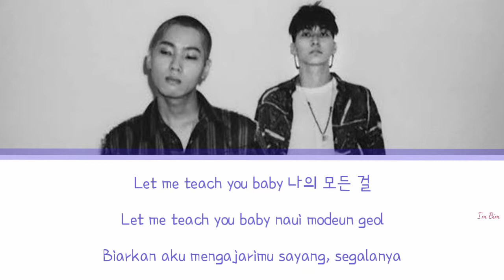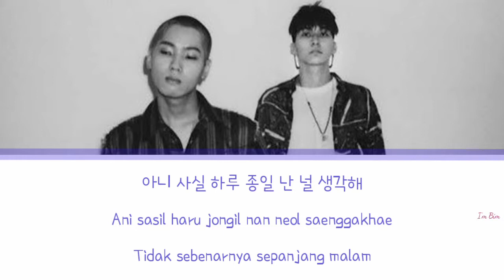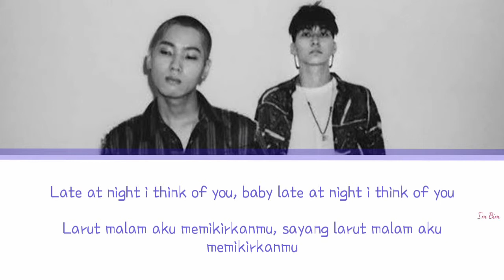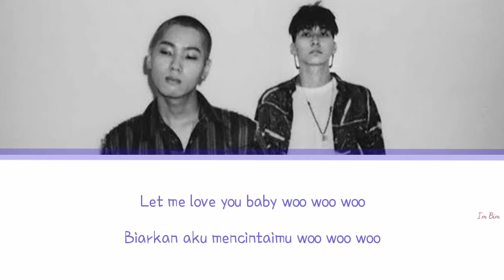OFFONOFF - 춤 (Dance) Lyrics Sub Indo (Han/Rom/Indo) With Color Code